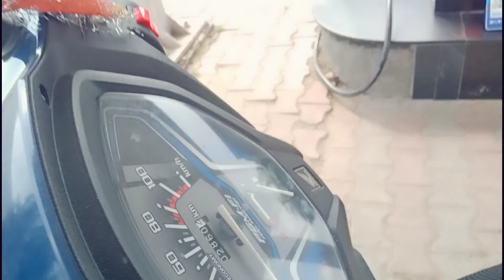putku ko 6 month complete ho Gaya ll part 2 ll photoshoot 😍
Sorry if I had a mistake in the video😦🙏

/IsJgc49Kwc8

I'm on Instagram as @sanjana_arya_official_. Install the app to follow my photos and videos.